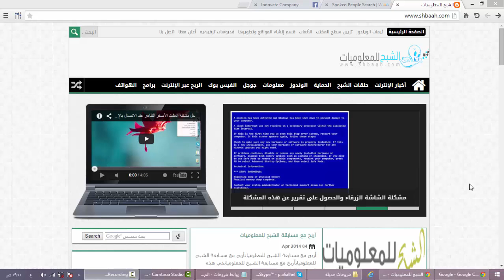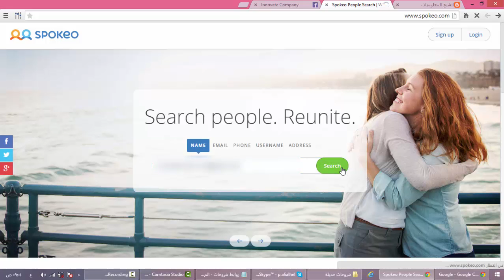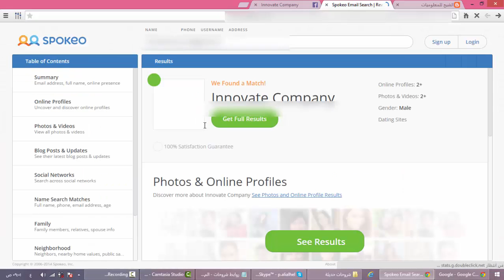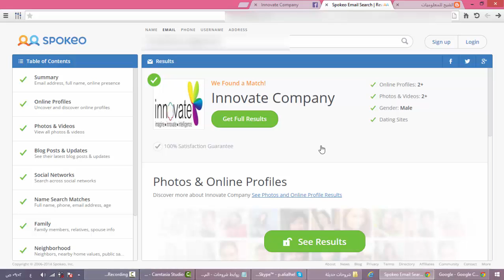معرفة هوية أي شخص قام بتهديدك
الشبح للمعلوميات
shbaah